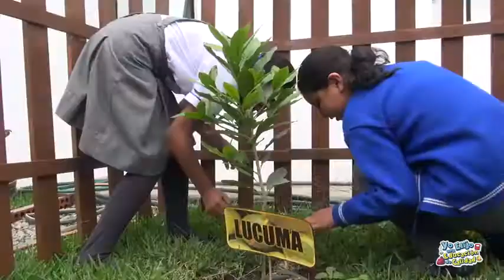Yo Elijo una Educación de Calidad - IE 1016 John F. Kennedy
Ugel 03